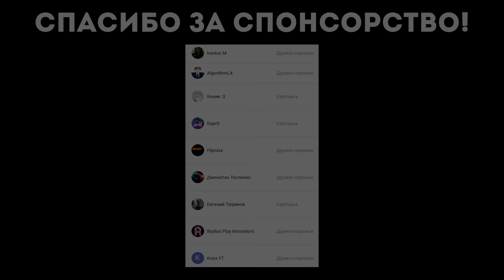Как Сделать Бесконечный Завод Железа в Create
Привет! Сегодня я расскажу как сделать абсолютно автоматический и бесконечный завод железа в моде Create на версию 1.15.2 и 1.16.4 в Minecraft .

00:00 В этой серии
00:15 Приветствие
00:56 Что понадобится
07:42 Тестируем завод
08:16 Запитываем от водяного колеса
09:18 Прощание